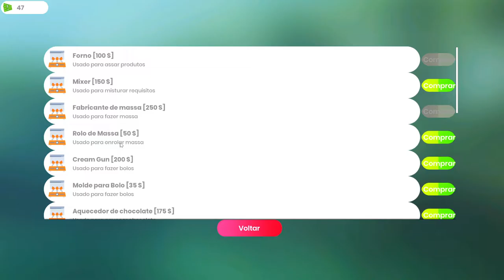Bakery Shop Simulator - First Time Gameplay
Administre sua própria padaria. Gerencie a economia, fique de olho em seus recursosenquanto assa 25 tipos de pães e bolos, e seja o caixa de uma padaria na rua principal.

Recursos do jogo:
- 13 equipamentos de cozinha para comprar
- 3 Móveis para Comprar
- 3 máquinas self-service para comprar
- 23 ingredientes para comprar
- Computador para gerenciar sua loja
- Máquina de embalagem para embalar seus produtos
- Leitor de código de barras que pode ser usado pelo jogador para vender clientes
- TV que você pode usar para reproduzir qualquer vídeo na internet dentro do jogo
- Trabalhador
- Clientes Npc realmente entram em sua loja
- Cidadãos NPC caminhando e carros nas ruas
- Sistema Dia / Noite
- Gestão da Economia
- Função fechar / abrir loja para ajudar o jogador a gerenciar a loja sem ter que vender clientes